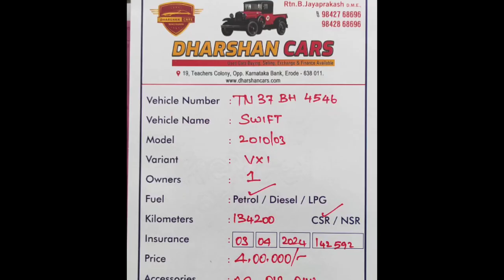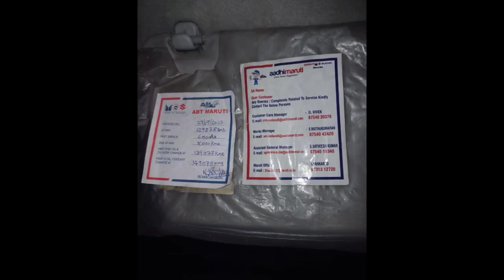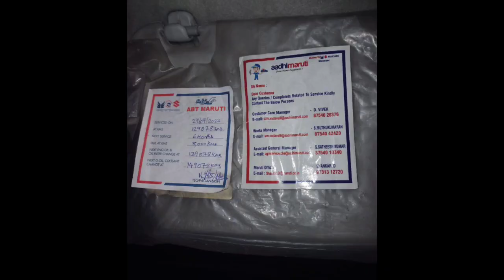Maruti Suzuki Swift Used Car Sales, In Tamil Nadu India, Bala Tex Car Sales, Buying Online Service,